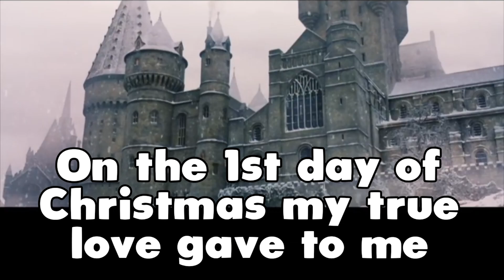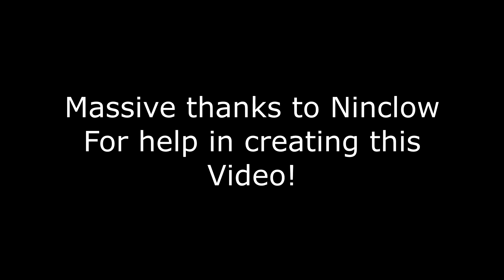HARRY POTTER 12 DAYS OF CHRISTMAS!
HARRY POTTER VERSION OF THE 12 DAYS OF CHRISTMAS WRITTEN BY MYSELF AND NINCLOW :)

Twelve two-way mirrors,
Eleven Wizard Crackers,
Ten Exploding Tubas,
Nine Naughty Nifflers,
Eight Angry Giants
Seven secrecy sensors,
Six crystal goblets,
Five Puking…..Pastelles
Four Fizzing Whizbees,
Three sneakoscopes
Two Time Turners, and
A bowtruckle in a wiggentree